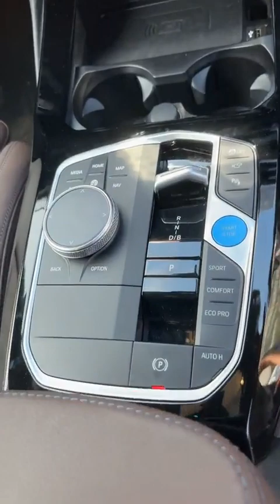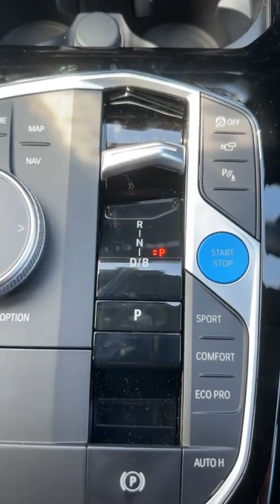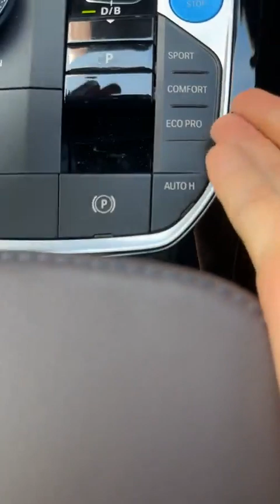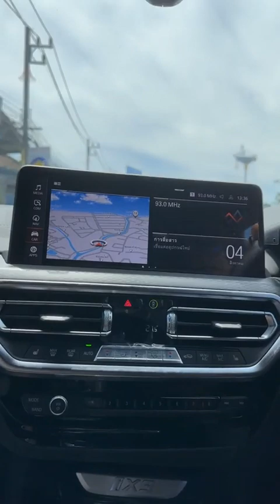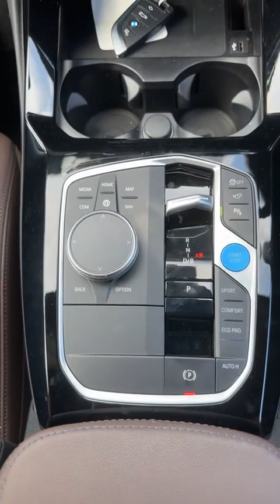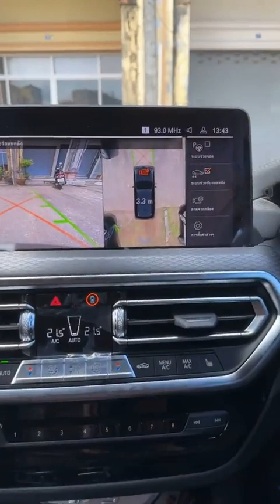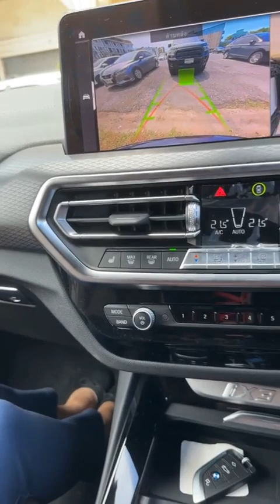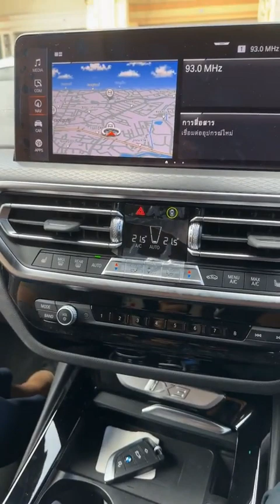รถ (ไลฟ์) สาระ EP.1 : พาขับ BMW iX3 ไฟฟ้า 100% พร้อมคำถามที่ทุกคนอยากรู้ - [Alpha Audio TH]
Millenium auto Phuket เค้าชวนมาลองขับ BMW iX3 รถไฟฟ้า 100% รุ่นใหม่ล่าสุด
เปิดประสบการณ์มากๆในวันนี้

ทำไมหลายคนอยากขับ มาฟังเหุตผลกัน

เป็น Vlog เรื่องรถครั้งแรก ฝากติดตาม EP ต่อๆ ไปด้วยนะครับ